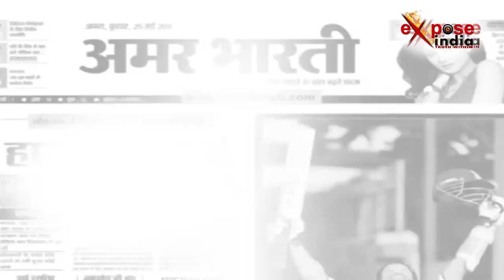अब खुलेगा राज़ कि आखिर क्यों हुई थी सोनी कश्यप की हत्या?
उत्तर प्रदेश के शामली में बाहरवीं की छात्रा की हत्या का एक मामला सामने आया है जिसमें पुलिस ने आरोपी को गिरफ्तार कर लिया है। लेकिन कश्यप समाज के लोग प्रशासन से मृतका के परिवार को लाखों रुपए की आर्थिक मदद की मांग कर रहे है। इस दौरान रविवार को विधायक विजय कश्यप मृतका के परिजनों से मिलने के लिए कांधला पहुंचे जहां विधायक ने मृतका के पिता को हत्या के मामले में उचित कार्रवाई का आश्वासन दिया।

बाइट-विजय कश्यप, विधायक

आपको बता दें कि 12 दिन पहले शामली के कांधला में बाहरवीं की छात्रा सोनी कश्यप की कॉलेज से लौटते समय गांव के ही एक युवक ने निर्मम हत्या कर दी थी।